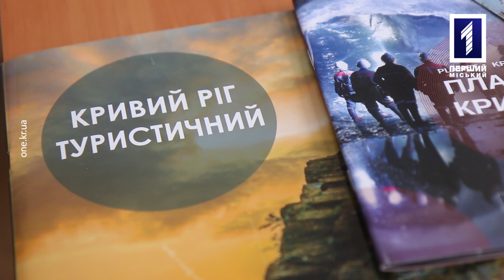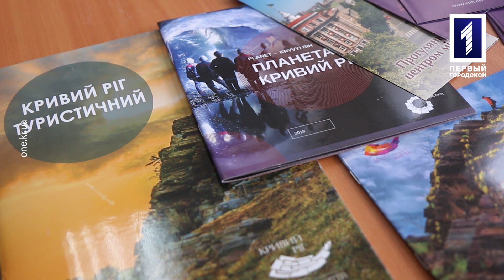Зелёная стратегия: промышленный туризм – успехи и достижения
Совсем недавно выражение «Кривбасс – туристический город» вызвала бы закономерную саркастическую улыбку. Но времена меняются, и в нашем регионе, благодаря усилиям энтузиастов, начинает активно и успешно развиваться туристическая деятельность. Это программа «Зеленая стратегия», в которой говорим об успехах и достижениях промышленного туризма в нашем городе.